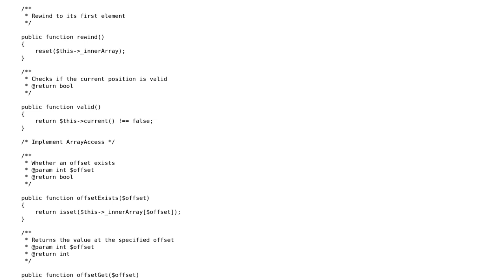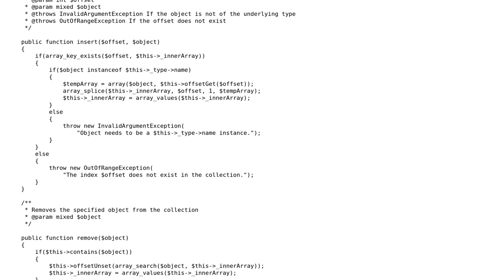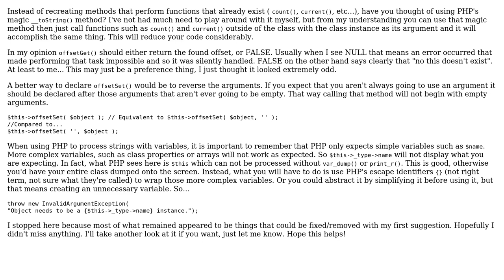Code Review: PHP Class to Represent a Type Collection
With thanks & praise to God, and with thanks to the many people who have made this project possible! You are responsible for your own actions.